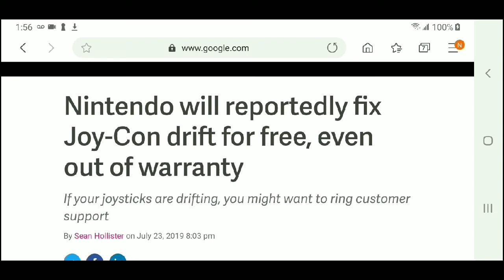Joycon drift - a quick look at what it does